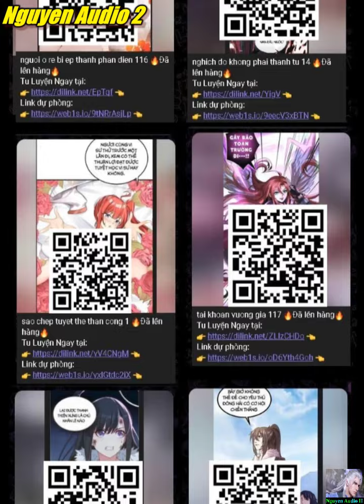Ta Có Một Sơn Trại Tập 755.2-756.1|It Starts With A Mountain Chap 755.2-756.1